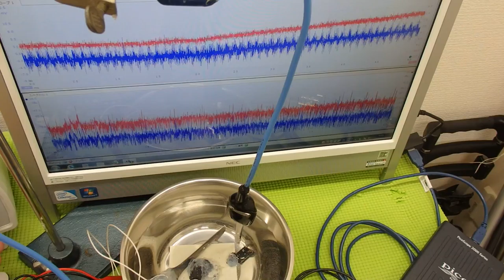超音波システム技術 ultrasonic-labo